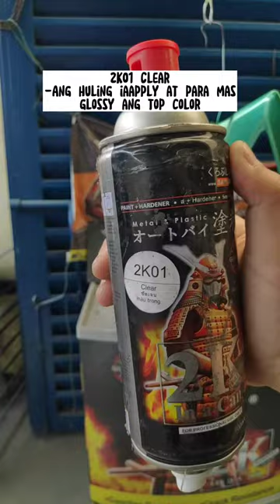SamuraiPaint Light Jade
Mga Ginamit:
2K04 Grey Surfacer
3/124 Silver
1380 Light Jade
2K01 Clear